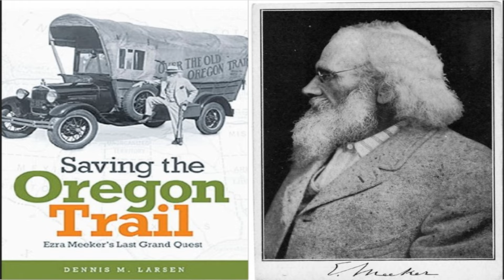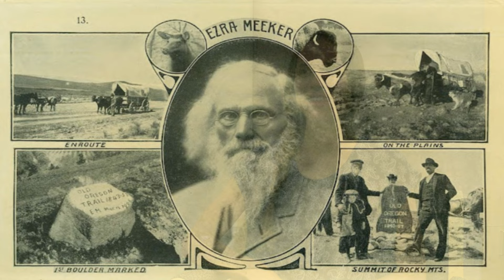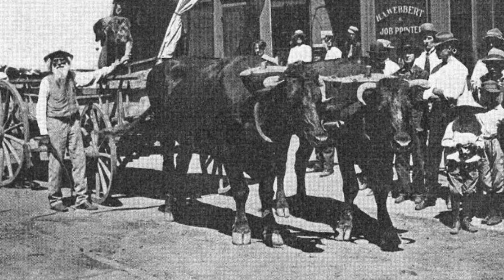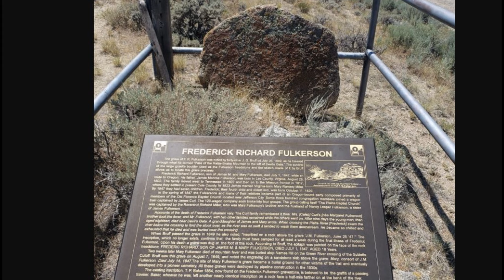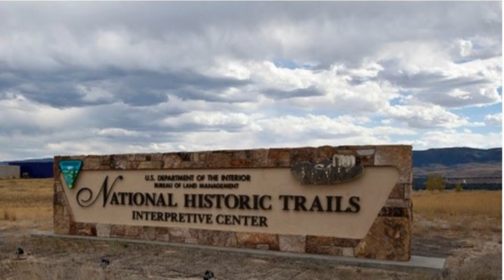It's Our Time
The Oregon California Trails Association member Kylie McCormick tells the story of early trail preservationists such as Grace Raymond Hebard, H.G. Nickerson, and Ezra Meeker.  She examines the passing of the torch to a new generation interested in discovering Trail history and tells her peer audience, It's Our Time.

Discover the Oregon California Trails Association (OCTA) to learn more about America's Historic Trails.

The Oregon-California Trails Association is the pre-eminent guardian and promoter of the inspirational story of the 19th century westward migration, which is unique in world history.